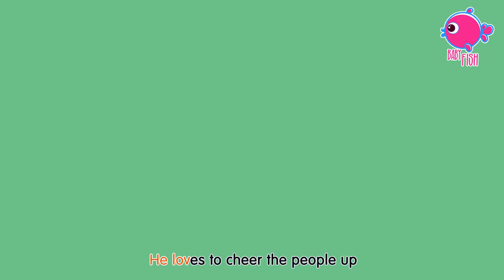Down in The Jungle +🐕 Bingo 🐶 and more Kids Songs and Nursery Rhymes | Blue Fish 2023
Down in The Jungle +🐕 Bingo 🐶 and more Kids Songs and Nursery Rhymes DOWN IN THE JUNGLE LYRICS👇

Where nobody goes
There's a great big gorilla
Washing his clothes
With a rub-a-dub here
A rub-a-dub there
That's the way he washes his clothes
Boom, boogie, boom, a boogie boogie woogie x3

Where nobody goes
There's a slithery snake
Washing his clothes

Where nobody goes
There's a great big crocodile
Washing his clothes

Where nobody goes
There's a great big elephant
Washing his clothes

Bingo Lyrics

There was a farmer who had a dog and Bingo was his name-o!